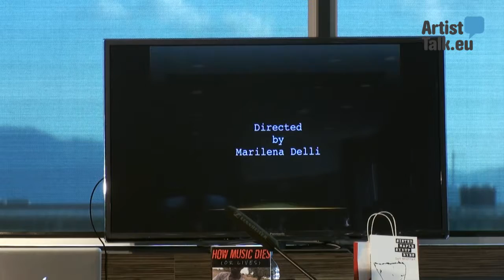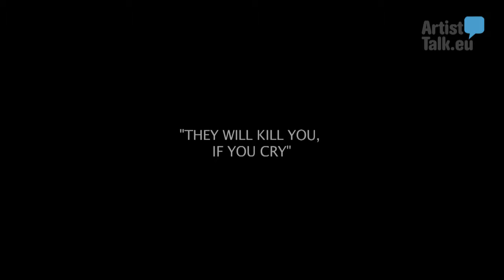Artist Talk: Ian Brennan - Druga godba 2016